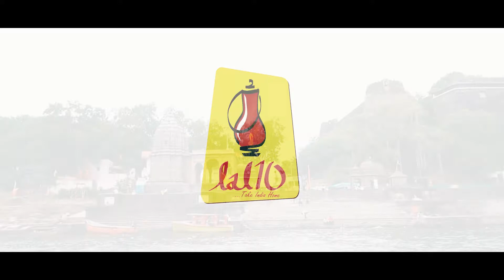Story of the Maheshwari Saree | Lal10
Maheshwar, located in the heart of India, is the birthplace of Maheshwari sarees. Maheshwar has been known as a center for weaving vibrant sarees since the fifth century. The youthful queen Ahilya Bai Holkar, who started the tradition of Maheshwari silk saris to help the people in her ‘riyasat’ support themselves, is credited with creating and designing these saris.

Women from all walks of life admire these sarees for their exquisite appearance and superb comfort. Stripes, checks, and floral borders are common design elements in Maheshwari sarees, which evoke a feeling of regal elegance. They are made of cotton and silk and decorated with zari motifs made of gold.

Lal10 comes with many authentic, traditional Maheshwari sarees deeply rooted in the local cultures.

Check out our selection of products, carefully curated to best match your needs.